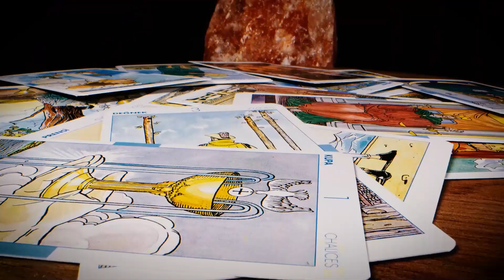Tulpas Willed into Existence - Paranormal Perspective | Episode #3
Christy tells us about Tulpas, entities that can be willed into existence, and John wonders if he did that with a mop when he was a child.

Recorded during an episode of The Secret Studio.  Want to catch one LIVE?  Make sure your notifications for this channel are turned on!

Want to help fund our work?  today.

Opinions are reflective of our feelings and conclusions at the time of recording only.